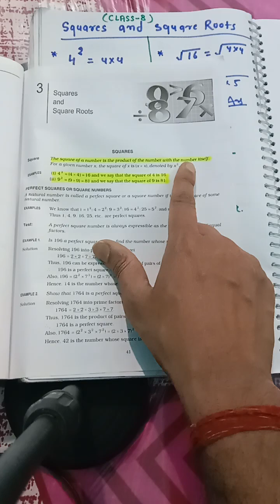MATHS (RS AGARWAL) CLASS 8 SQUARE AND SQUARE ROOTS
class 8 square and square root, maths rs agrwal class 8 , class 8 maths concept, square and square root concept.